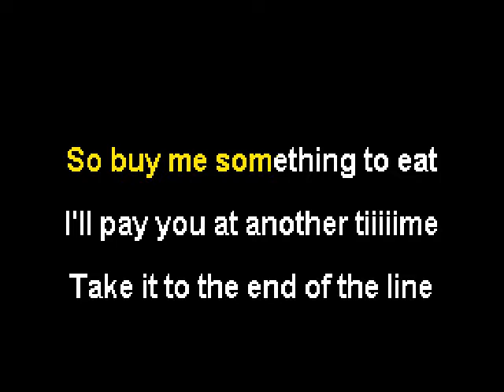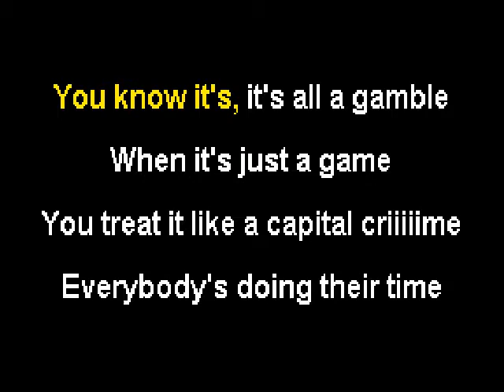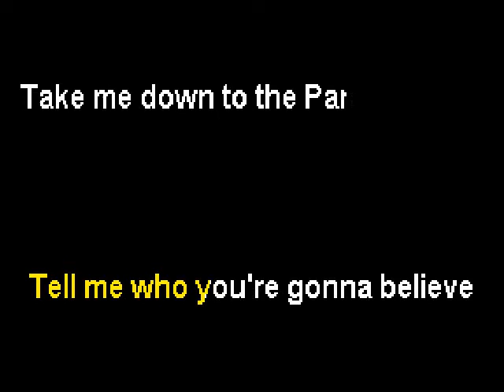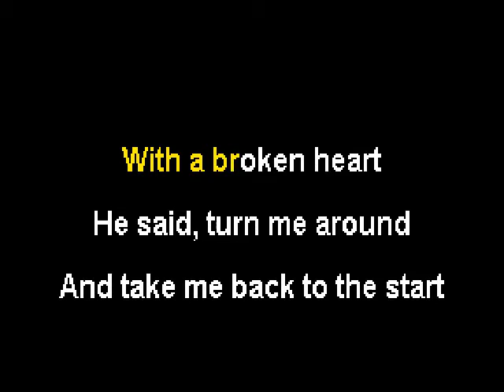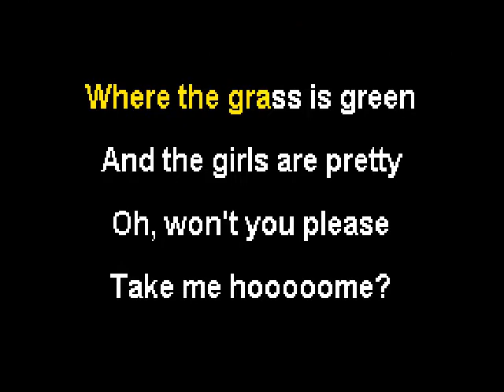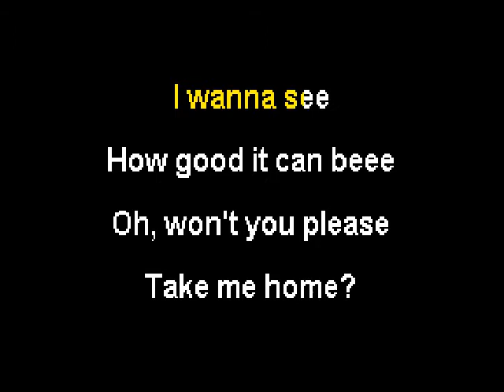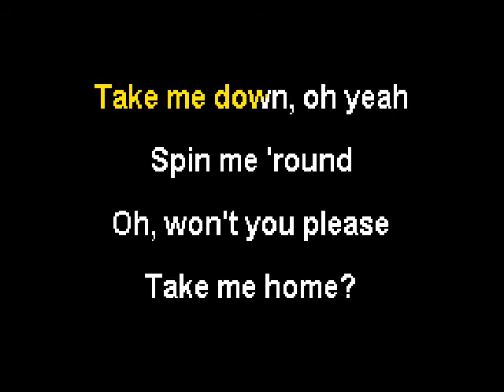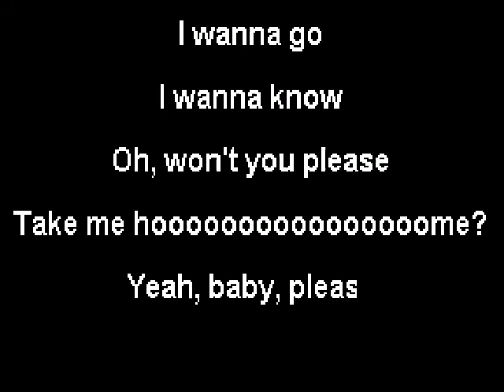Guns N' Roses - Paradise City - Karaoke (Instrumental + Lyrics)